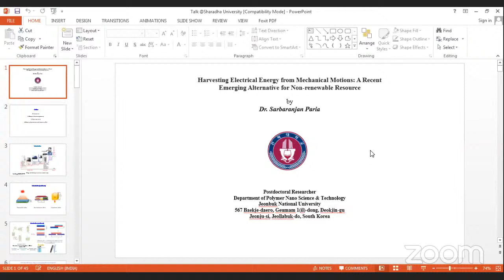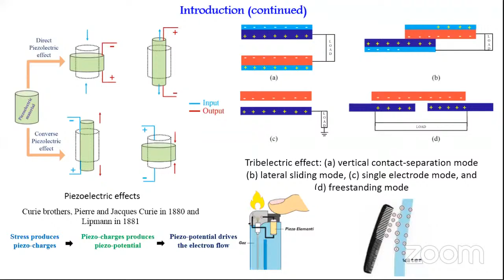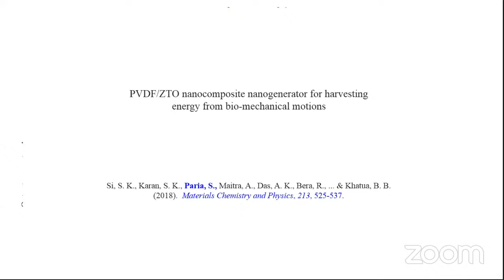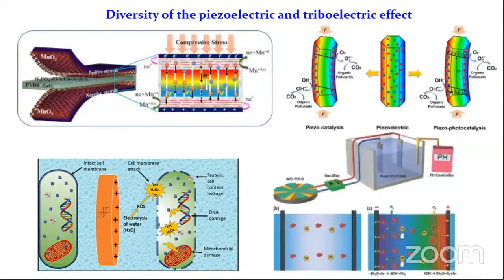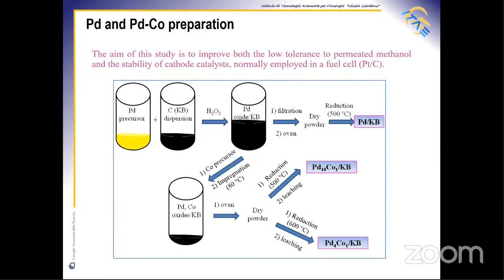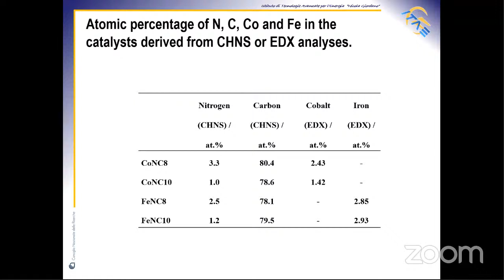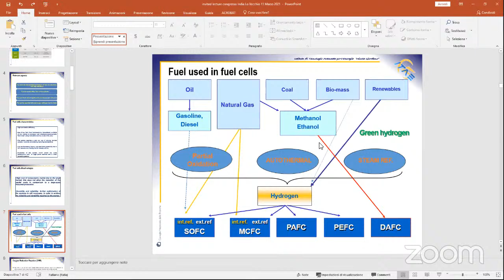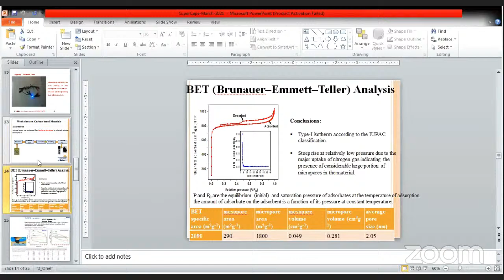One-week Online Workshop cum Faculty Development Program